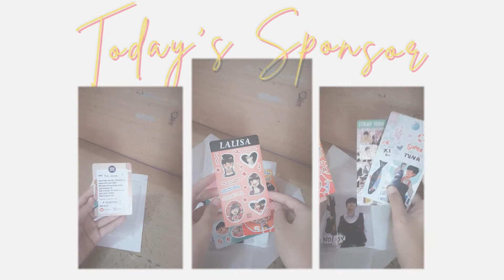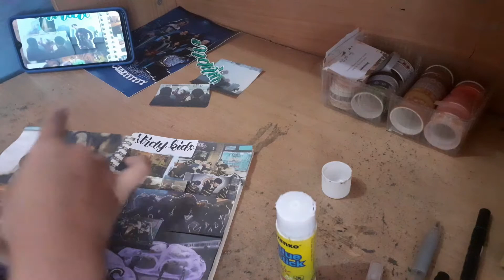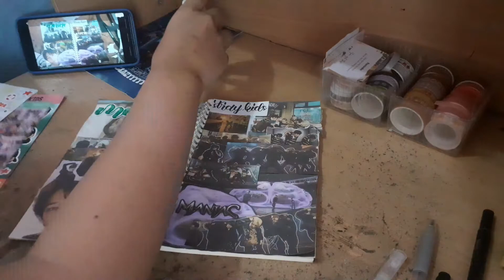Journal with Me | Stray Kids' Maniac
[IND] Hai! Kali ini aku upload video journal with me. Pertama kalinya aku buat jurnal kpop jadi gatau ini agak fail atau gimana. Ya, semoga kalian suka. Btw spill fandom kalian dong hehe. Untuk stickernya, aku pakai dari @/boubou_id jadi cek aja link di bawah ya!

[ENG] Hey! This time I'm uploading a journal with me video. This is the first time I made a kpop journal so idk it kinda fails or not. Yeah, I hope you like it. Anyway, spill your fandom hehe.

Anyway, Happy watching!